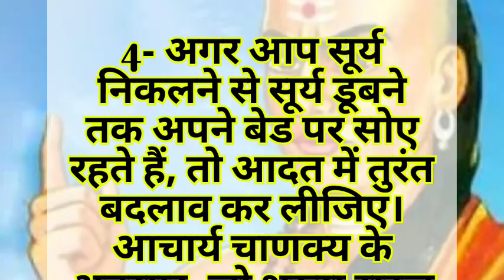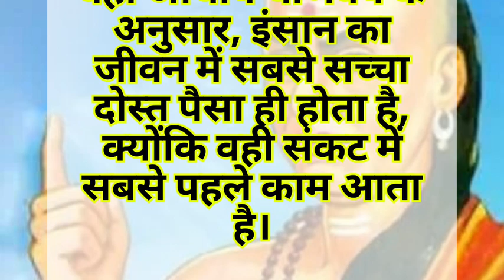आचार्य चाणक्य के अनुसार, किन लोगों के पास पैसा बिल्कुल नही ठहरता है..! | अवश्य सुनें और सुधार करें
आचार्य चाणक्य के अनुसार, किन लोगों के पास धन बिल्कुल नही ठहरता है...!! । अवश्य सुनें और सुधार करें |
किन लोगों के पास पैसा नही टिकता,
किन लोगों के पास पैसा नही रुकता,
कैसे व्यक्तियों के हाथ में पैसा नही रुकता,
किन लोगों के हाथ में पैसा नही रुकता,
क्या कारण है कि आपके हाथ में पैसा नही रुकता,
हाथ में पैसा न रुकने का क्या कारण होता है,
किसी किसी व्यक्ति के पास पैसा क्यो नही रुकता,